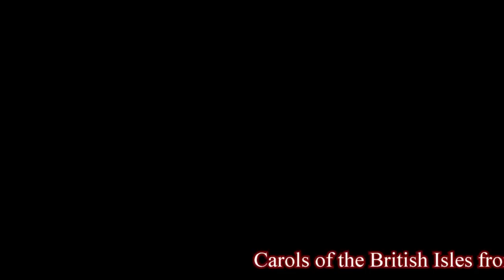nic sounds of xmas 2018 movie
North Idaho College Christmas program 12/8/2018 in Schuler Performing Arts Center.